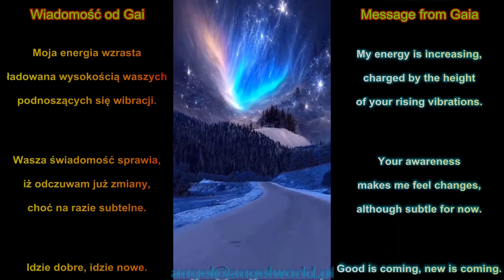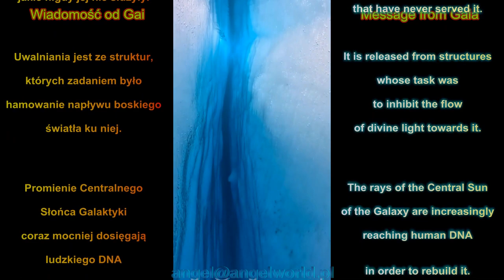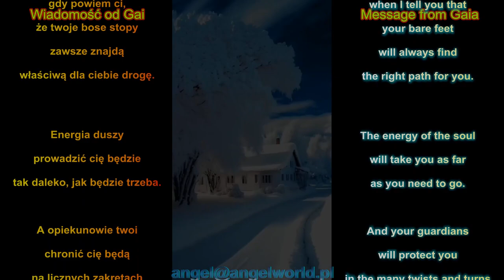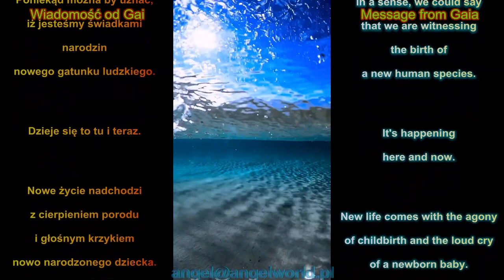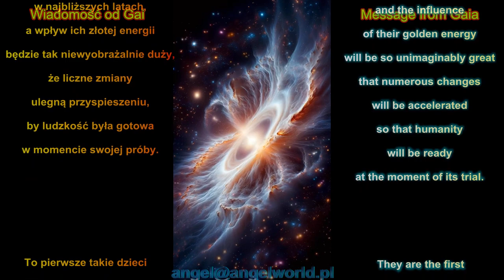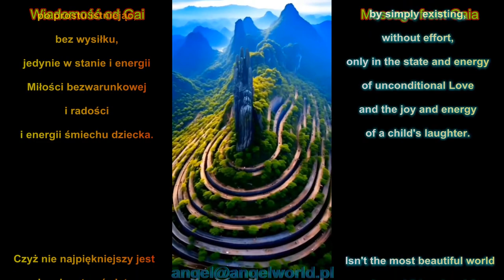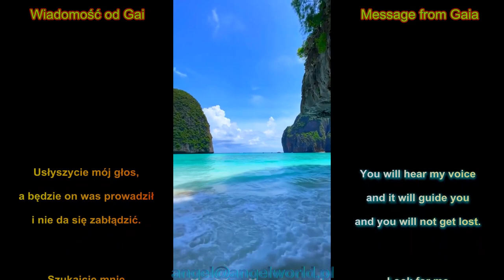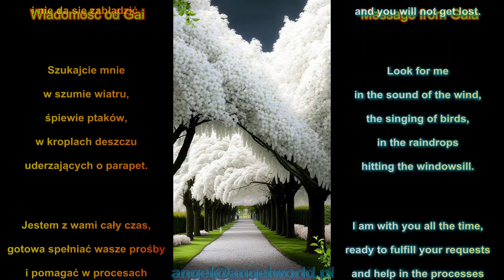♥ Message from Mother Earth ♥ by Anna Głowacz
PRZEKAZ ANNY GŁOWACZ Z KSIĄŻKI: "CZAS PRZEJŚCIA - OD ISTOTY LUDZKIEJ DO ISTOTY ŚWIATŁA".

Przekaz od Matki Ziemi otrzymała przecudowna Istotka: Anna Głowacz:
... autorka książek m.in. "Gwiezdne Dzieci", "Płomienna Gwiazda", Saga Moonsun" oraz innych

Miniaturka: Okładka książki "Płomienna Gwiazda - czas wyzwolenia" by Anna Głowacz

Obrazy i filmiki: znalezione w sieci

The message from Mother Earth was received by a wonderful Being: Anna Głowacz:
...author of books including: "Star Children", "Flaming Star", Moonsun Saga" and others

Pictures and video: found on internet